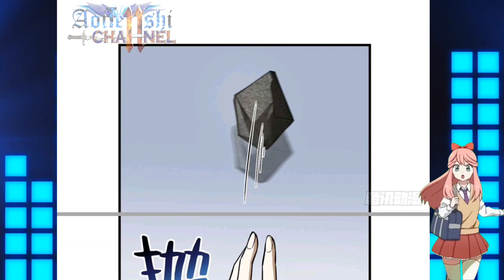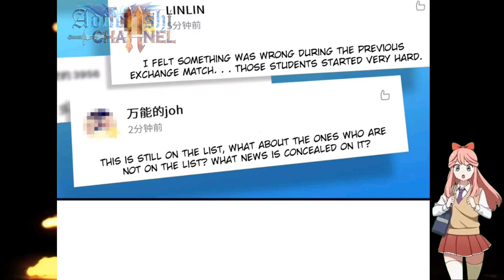Blood Arrow || Global Martial Arts CH 119 ENGLISH || AT CHANNEL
COPYRIGHT / LICENSING